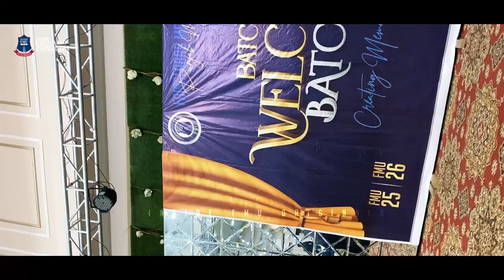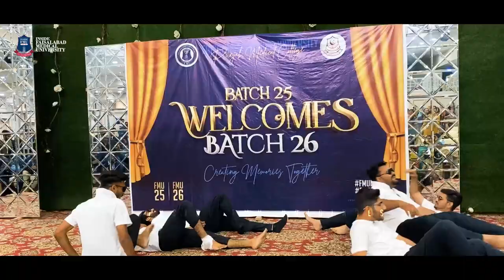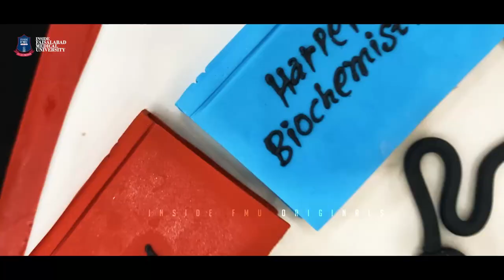FMU Batch 26 Welcome Party by Batch 25 | FMU / PMC | Inside FMU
So before the Professional Exams commence, let us give a booster dose to your mood!

Here are the much-anticipated video highlights of the FMU Batch 26 Welcome Party hosted by Batch 25.

The event was hosted by 2nd Year MBBS (Batch 25) for the 1st Year (MBBS (Batch 26) of Faisalabad Medical University a.k.a Punjab Medical College.

All the roasting, fun, and meme content in this release isn't directed to humiliate any personality or group but has the sole purpose of entertainment & fun. Apologies in advance. if needed.

All the video content & logos in this release are the sole property of Inside FMU. No part of this video shall be modified, edited, or redistributed without the consent of the owners. All rights are reserved.